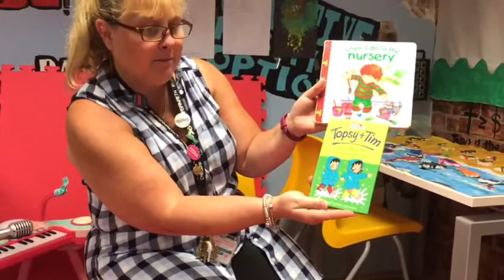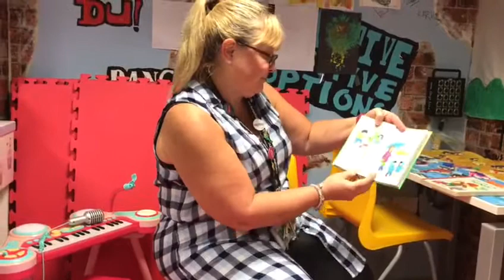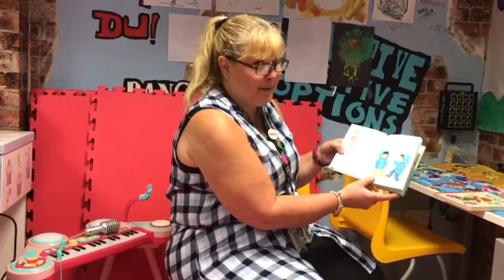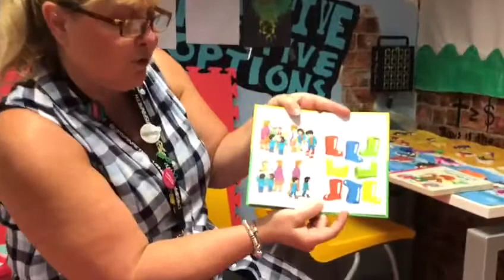Story time with Lou - Topsy and Tim / Amser stori gyda Lou - Topsy a Tim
Story time with Lou for young parents groups across Cardiff

Amser stori gyda Lou am grwpiau rhieni ifanc ar draws Caerdydd